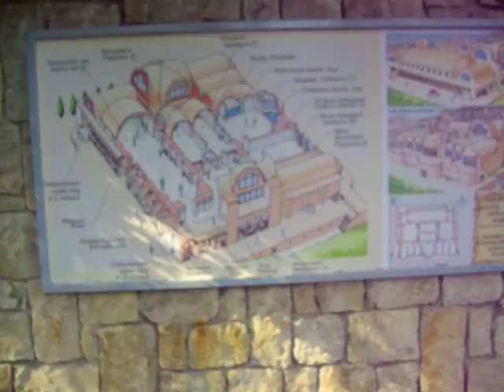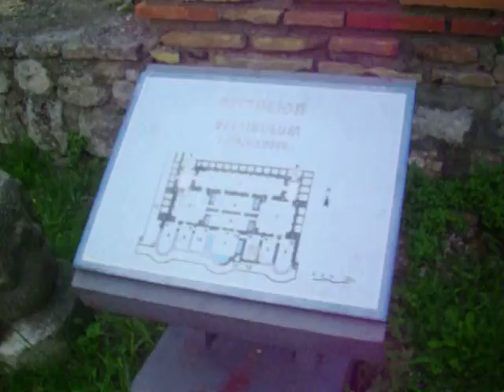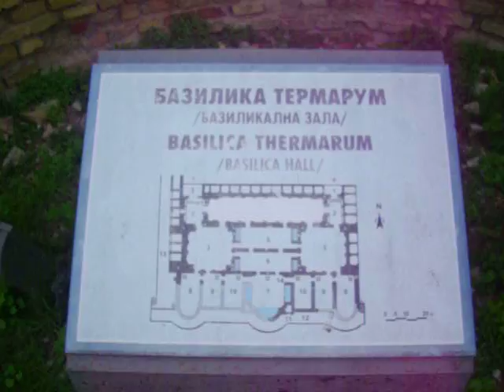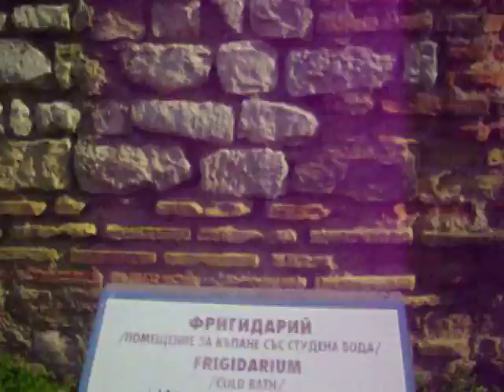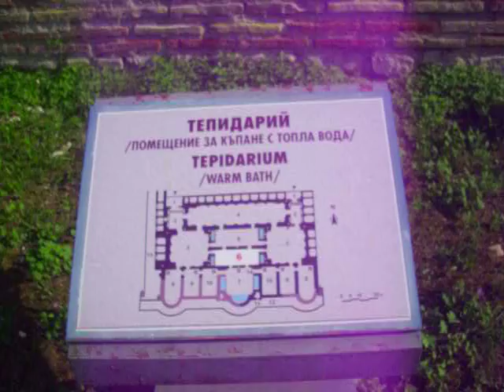Варна римски терми 2.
Варна римски терми втора част.